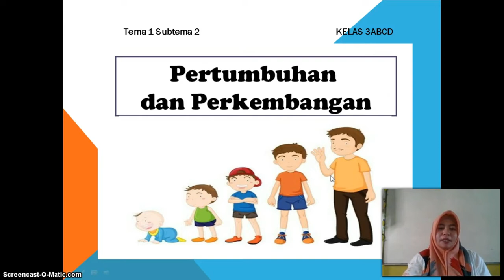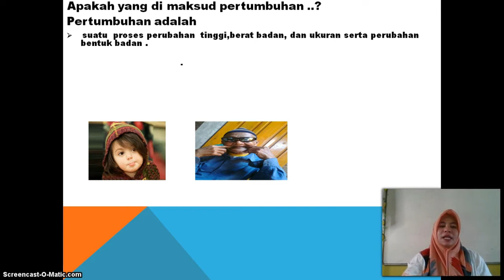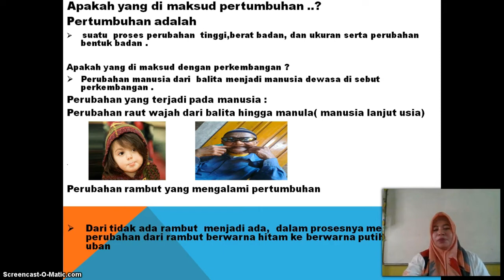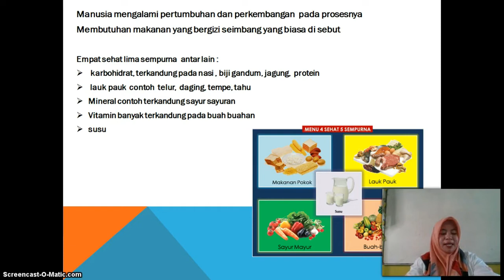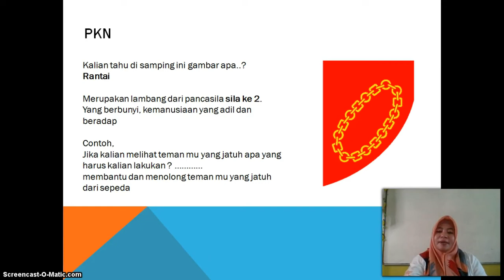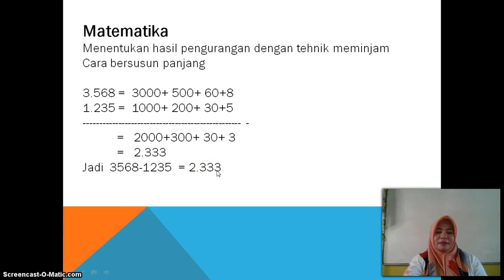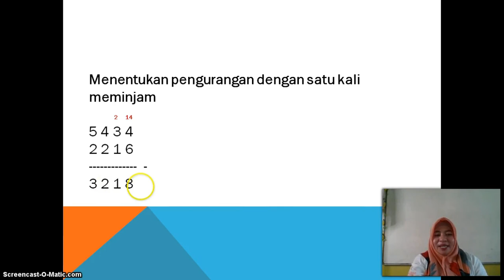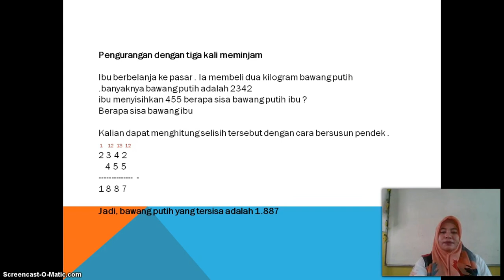BelajarbersamaSUKMA: Kelas 3 MI Islamiyah | Tematik | Pertumbuhan Dan Perkembangan Manusia